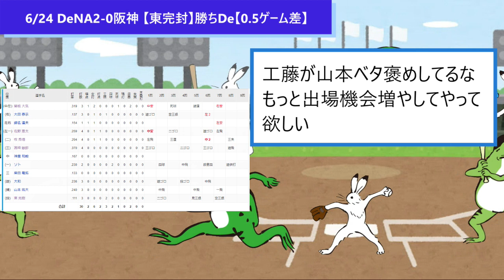6/24 DeNA2-0阪神 【東完封】勝ちDe【0.5ゲーム差】